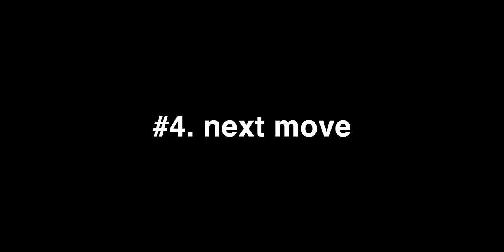I watch sternly - Beginner Smash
Memberships and subscriptions are a great help to our production. Thank you😆
Videos are released first for members

Lessons on badminton (bulu tangkis, cầu lông, 羽毛球), including how to hit well, smash, serve, basic (backhand) skills, steps, etc. in Full Swing Badminton! 🤔

※ Coach Han usually uses a 3U, stiff racket, thin strings, and 30-32 LBS setting. Please note that we do not mention brands that are not related to Fullswing. ※